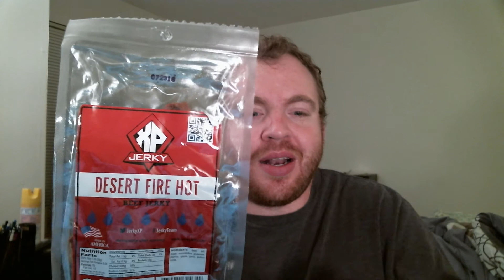FINALLY TRYING JERKY XP | NerdVlogs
Mmmm. Jerky. After hearing a lot about it on Twitter, I finally give Jerky XP a try. In this video I try two flavors--Honey BBQ and Desert Fire Hot--and give my thoughts on the product.

Make sure to press the like button if you enjoyed the video.

The outro music ("Generators [Instrumental]") is by "djplaeskool".